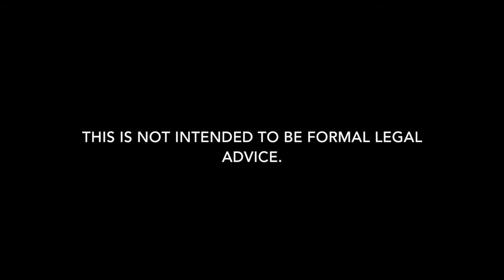Terrebonne DWI Lawyer | Houma DUI Attorney | Barkemeyer Law Firm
We are Houma DWI lawyers who defend clients charge with DWI in all areas of Louisiana.  We handle DWI first offense, DWI second, DWI third, and DWI fourth offense charges.  Whether it is a misdemeanor or felony DWI, we can help.  Our Terrebonne DUI lawyers defend clients who were arrested for driving under the influence of drugs. We help with getting our client’s driver’s license back and the DWI in criminal court.  Our goal is always to keep you out of jail and protect your criminal record.  Our firm is dedicated to DUI defense in Louisiana. If you have an DWI arrest in Houma, Louisiana, give our DWI lawyers a call to discuss how we can help.